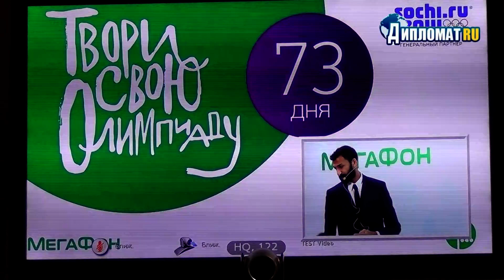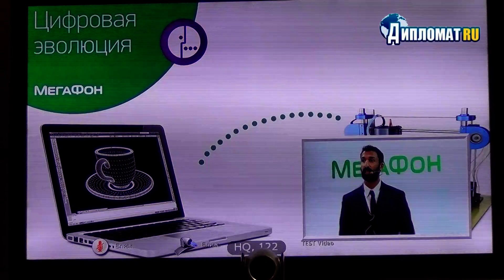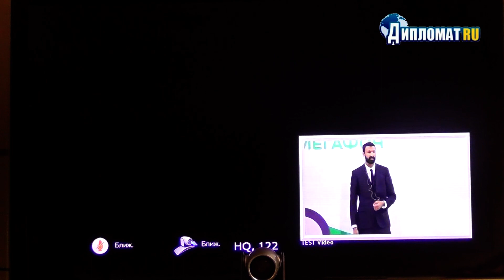Павильон Мегафон на Олимпиаде в Сочи-2014.